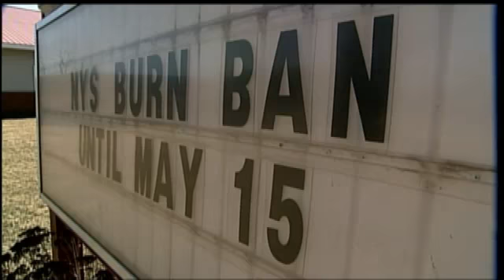Dry conditions, high winds cause brush fire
ARGYLE -- Firefighters were called to a brush fire in Argyle Sunday
afternoon. Fire departments from throughout Washington County remained on the
scene through Monday. The fire chief told CBS 6 that piles of tires also caught
fire, which was a big problem for firefighters.

The cause of that fire with an unattended campfire. The fire consumed to
five acres.

Down in Columbia County firefighters were busy battling a blaze Sunday
afternoon as well.

That fire was extinguished by Sunday evening.

High winds, low humidity and recent dry conditions helped fuel these
fires.